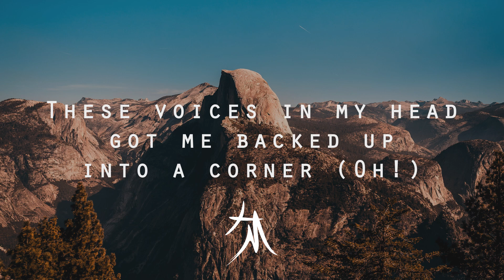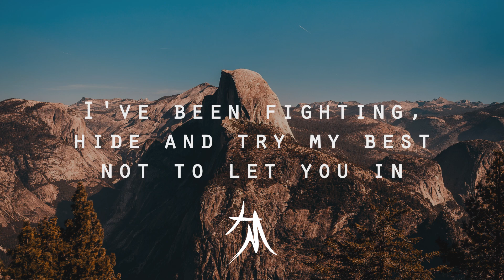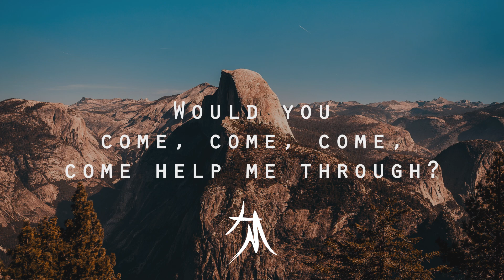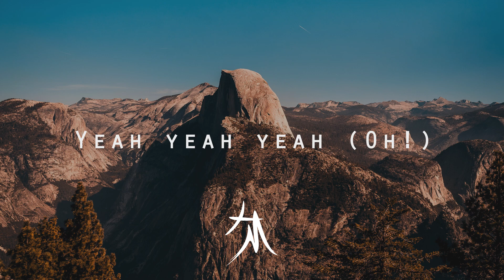Judah & the Lion - Quarter-Life Crisis (LYRICS)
Judah and the Lion's Quarter Life Crisis! Lyrics for Judah & the Lion - Quarter-Life Crisis in desc! Known for Take it all back 2.0 and Suit and jacket

[Verse 1]
This whole record might be a quarter-life crisis
I need my family to come and help me fight this
Oh, I can't do this all alone
I used to feel so strong, now I feel like a loser
These voices in my head got me backed up into a corner

[Chorus 1]
So will you come, come, come, come help me through?
Will you come, come, come, come help me through this?

[Verse 2]
All these stories probably should be just for my therapist
I've been fightin', hidin', tryin' my best not to let you in
I can't do this all alone
This truth is hard to speak, but I could use the freedom

[Bridge]
Say yeah yeah yeah, oh
I need a pep talk

[Chorus 2]
So would you come, come, come, come help me through?
Would you come, come, come, come help me through?
'Cause I'm find, find, find, find, finding help
In you, in you
In you, in you (Whoo)

[Outro]
I need a pep talk now